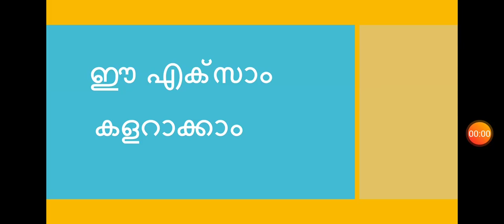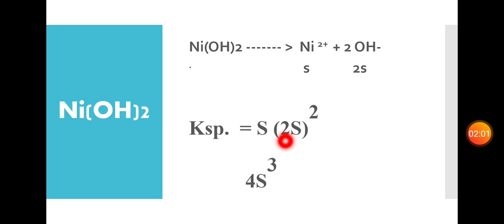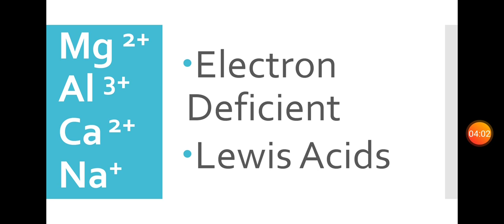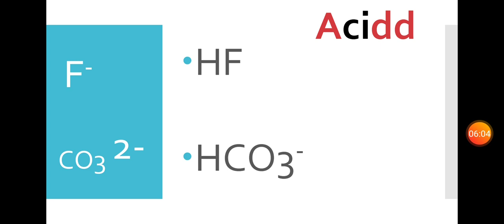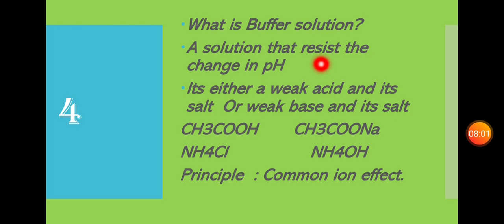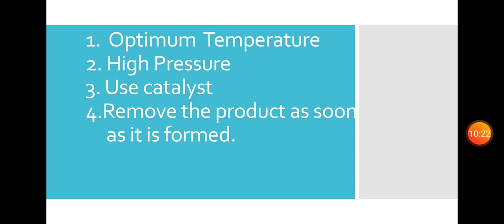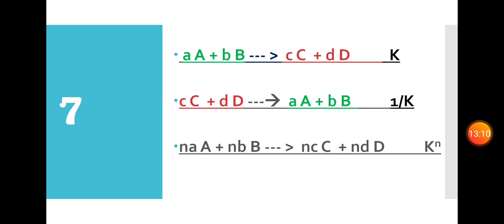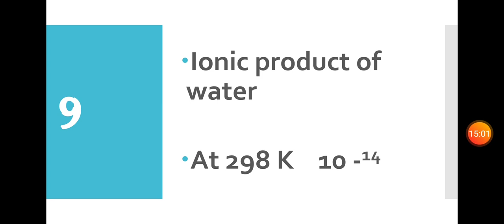Plus One Chemistry Revision Equilibrium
simple malayalam revision of chemistry chapter equilibrium.Top aten Sure Questions